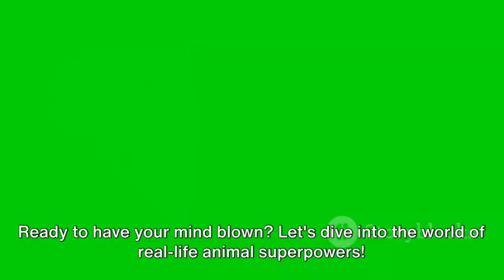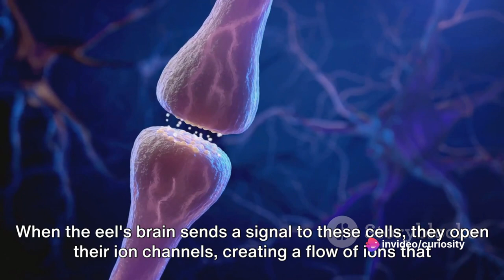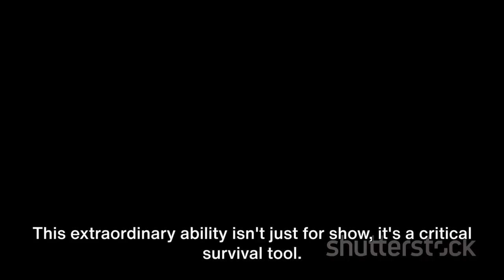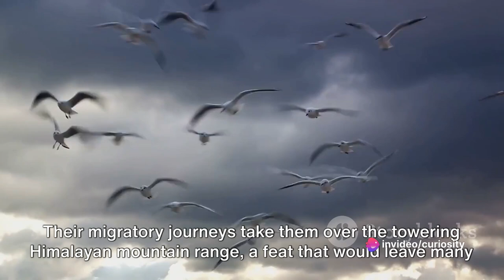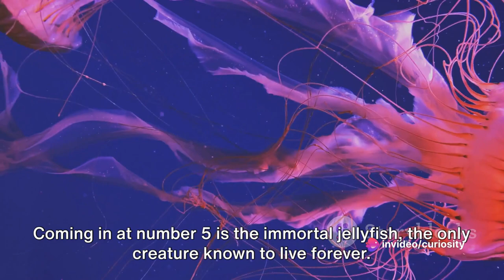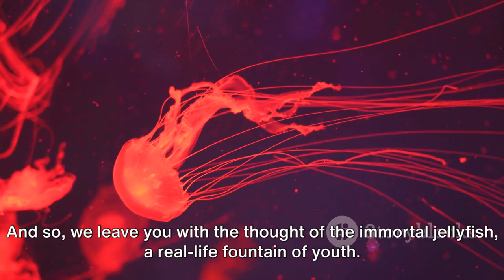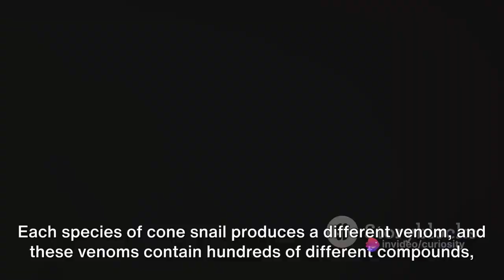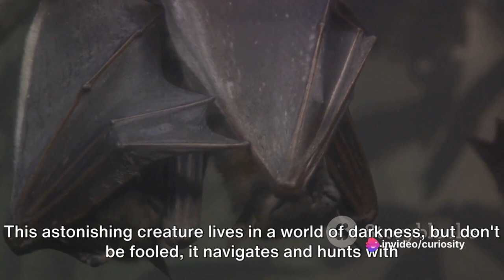The Mind-Bending World of Animal Superpowers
Prepare to be amazed as we delve into the extraordinary world of animal superpowers in our next video! 🦸‍♀️🦸‍♂️ Join us as we uncover the incredible abilities and adaptations of creatures from around the globe. From the camouflage mastery of cuttlefish to the astonishing echolocation skills of bats, you'll be astonished by the feats of the animal kingdom.

We will take you on a journey through the wild, showcasing the most remarkable examples of animal superpowers and explaining the science behind their incredible abilities. From super strength to unparalleled senses, you won't believe what these creatures can do.

Get ready to witness nature's superheroes in action and gain a whole new appreciation for the animal kingdom. If you're curious about the incredible diversity and capabilities of the natural world, this video is a must-watch. 🌍🔍🐾

TIMESTAMPS:

00:00:00 Introduction
00:00:30 The Shocking Electric Eel
00:01:28 The Incredible Regenerating Axolotl
00:02:22 The Super Strong Dung Beetle
00:03:21 The Camouflaging Cuttlefish
00:04:23 The High-flying Bar-headed Goose
00:05:20 The Immortal Jellyfish
00:06:23 The Speedy Peregrine Falcon
00:07:22 The Venomous Cone Snail
00:08:17 The Echolocating Bat
00:09:24 The Shape-shifting Mimic Octopus
00:10:26 Conclusion
00:10:59 End Sting

Are you a poetry lover? Get your hands on Margo Braywin's legendary poetry book "The Fields We Lie In" for those who want to really see life through its mysteries.